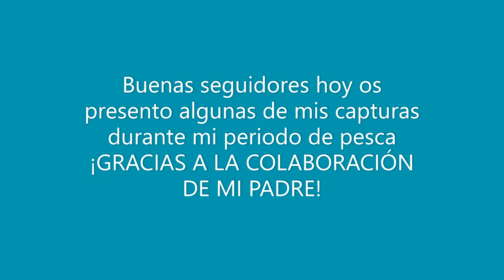Los legendarios del Guadalquivir Recopilación de capturas 21/22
Buenas esta es una recopilación de algunas de mis capturas entre el 2021 hasta el 2022. Espero os guste.